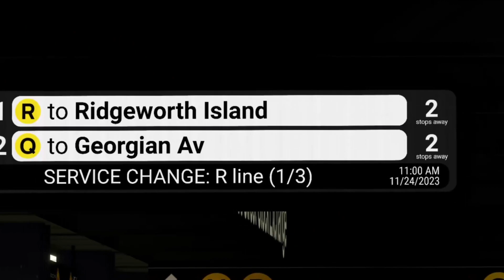10 Minutes at 39th Street-Stock Exchange (PTA: Callaghan)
This was a public server.

0:31 - PST5R #5481 (🅡 to Ridgeworth Island)
1:46 - R68 #2823 (🅝 to Ridgeworth Island)
5:20 - R211A #4270 (🅠 to Georgian Av)
5:41 - PST5R #? (🅝 to Ridgeworth Island)
7:54 - R211A #4250 (🅡 to 86th Street)
9:10 - R68 #2814 (🅝 to Ridgeworth Island)